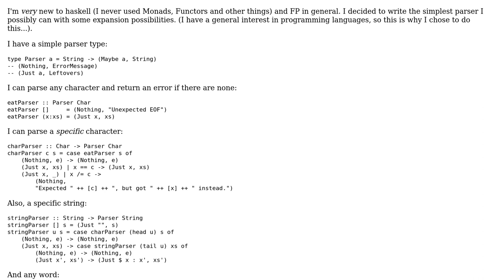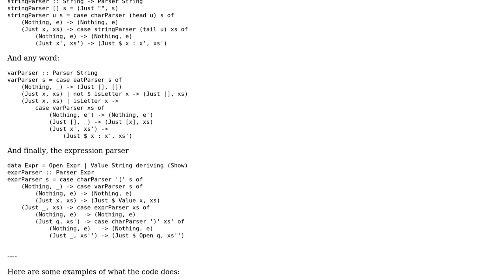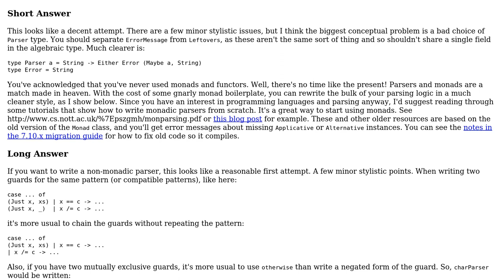Simple Haskell Parser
With thanks & praise to God, and with thanks to the many people who have made this project possible! | Content (except music & images) licensed under CC BY-SA | Music | Images & others | With thanks to user somerandomdev49 user K. A. Buhr and the Stack Exchange Network Trademarks are property of their respective owners. You are responsible for your own actions.